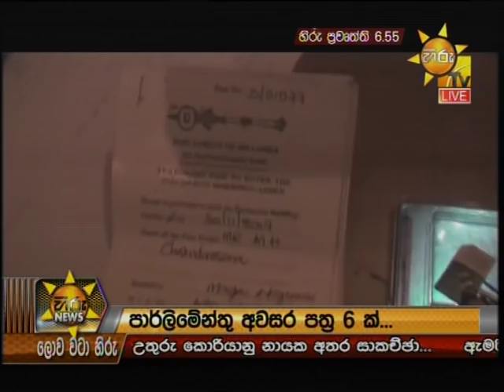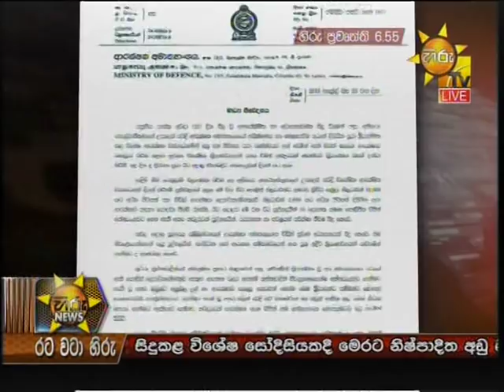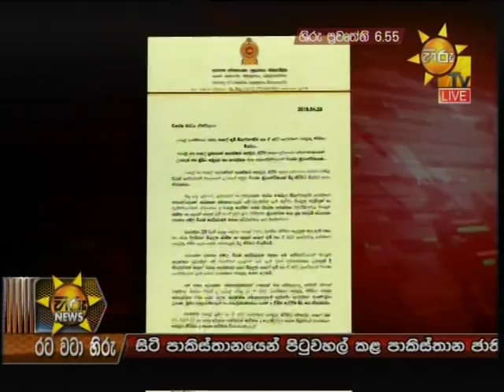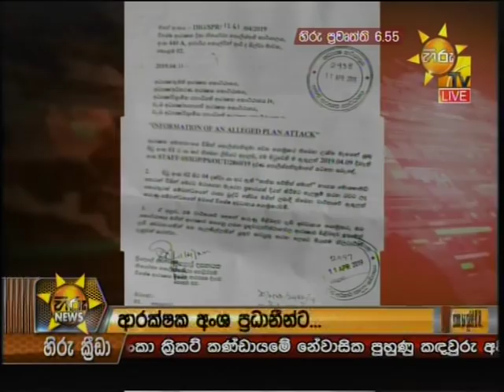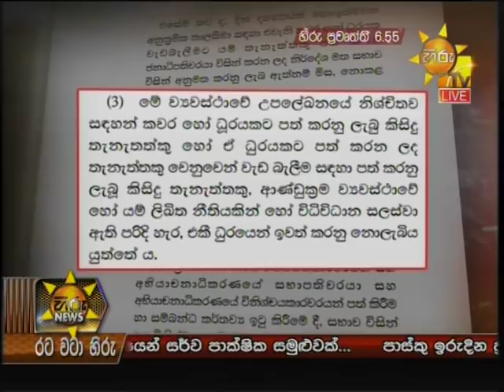Hiru News 6.55 PM | 2019-04-25